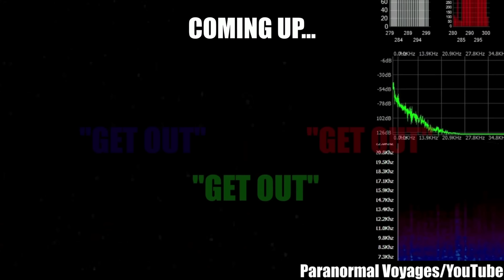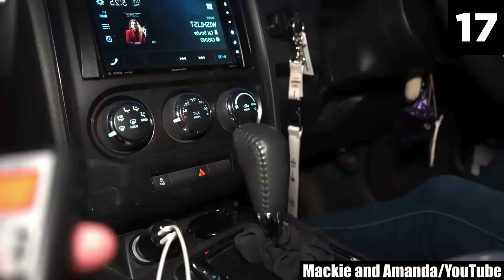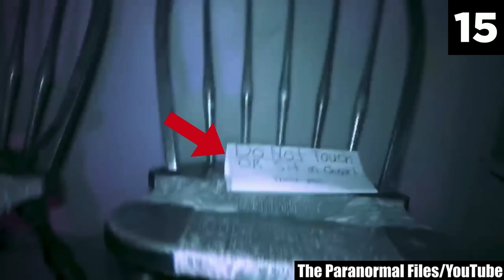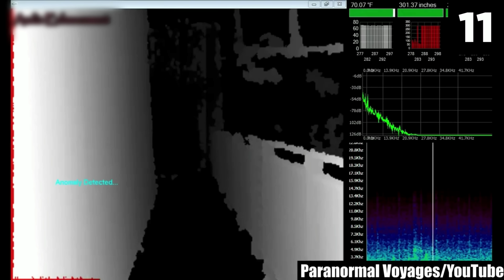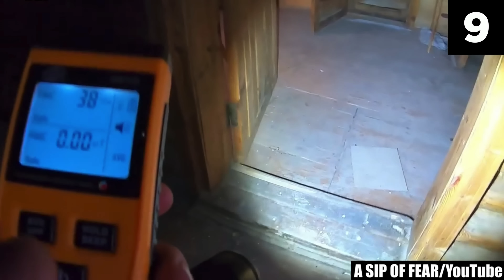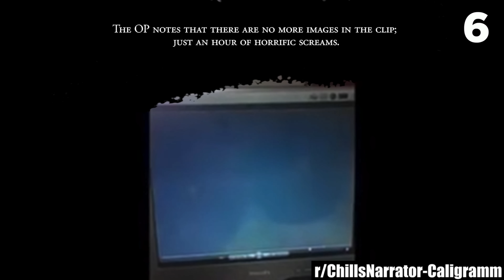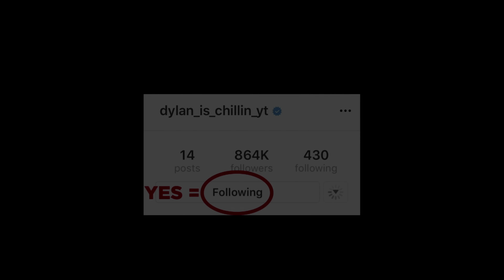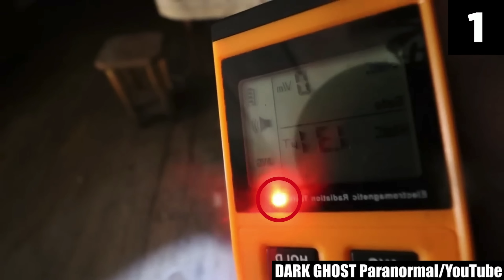30 Scary Videos Puzzling The World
Are you a fan of all things scary and unexplained? If so, you're at the right place! Today, I made a list of some of the most spine-chilling videos that have left the planet baffled and analyzed them. Here are 30 scary videos puzzling the world! Ready to experience some of the grimmest and most terrifyingly mysterious footage ever caught on camera? If you are, these creepy videos won't let you down! Truth be told, they will leave you with goosebumps, questioning the very fabric of reality!

From unsolved mysteries and paranormal encounters to eerie sightings in a haunted house, these scary videos have it all to break you out in a cold sweat as your nightmares are brought to life! Seriously, what you see here may keep you up at night for weeks to come, and you may never look at the world in the same way again! The eerie incidents you'll witness in this list of creepy videos are the very events that left many supernatural investigators baffled for years — and why not? Many of them have never been solved!

The best part of this list of 30 of the most chilling, mind-bending, and downright terrifying videos? All of the clips featured in this scary comp will give you the chills, and will have you struggling to keep your sanity intact! Seriously, these creepy videos will make your heart race and your palms sweat! If that sounds like something you'd enjoy, well, then grab some popcorn and turn down the lights! Because you're in for a wildly terrifying ride!

If watching some legitimately creepy videos was on your mental to-do list for today, consider it ticked off! But I want you to be fully aware that this collection of scary videos will deliver balls-to-the-wall horror and begin building tension that is going to make your psyche feel uneasy right off the bat. In all honesty, these creepy videos will have you checking under your bed before you go to sleep, and with the element of the unknown thrown into the mix, you'll be left with more questions than answers when the video ends.

So, it goes without saying that what you're about to watch is not for the faint of heart! These scary videos gave me some serious chills when I stumbled upon them for the first time, so here's a fair caution before you dive in: Don’t watch these creepy videos if you ever want to sleep with the lights off again. Genuinely, the entries in this list of scary videos are the very reason that I've found myself lying wide awake in the middle of many nights with chills running up and down my spine. The eeriness these scary videos evoke will seep into your everyday life, making it difficult to shake off the fear. So, proceed at your own peril, and use that big red X button to close the tab whenever you feel like the frights are getting too much for you to handle! You have been cautioned!

Sources:

25.
r/ChillsNarrator-Altruistic_Shoe_2593
24.
@kalanighosthunter/Instagram
19.
r/ChillsNarrator-mo_benjamin
6.

Entry Timestamps:
0:00  Intro
0:20 Number 30
1:39 Number 29
2:23 Number 28
3:24 Number 27
4:42 Number 26
5:29 Number 25
6:04 Number 24
7:18 Number 23
8:03 Number 22
9:36 Number 21
10:34 Number 20
12:36 Number 19
13:28 Number 18
14:52 Number 17
16:54 Number 16
18:26 Number 15
22:18 Number 14
23:12 Number 13
23:53 Number 12
26:01 Number 11
27:13 Number 10
30:17 Number 9
31:07 Number 8
32:20 Number 7
33:24 Number 6
34:28 Number 5
36:51 Number 4
38:24 Number 3
39:50 Number 2
41:35 Number 1